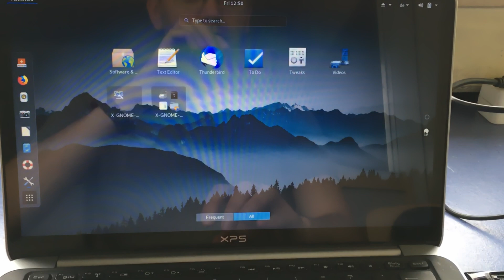Dell XPS L322X: Wie wechselt man eine defekte Ladebuchse?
In diesem Video findest du eine Anleitung, wie man die Ladebuchse des Notebooks auswechselt. Für 10 Euro kann man ein defektes Gerät wieder einsatzbereit machen. Da ich keine Anleitung im Internet gefunden habe und selbst herausfinden musste, wie der Austausch der Ladebuchse geht, wollte ich dieses Wissen teilen, falls es noch jemandem so geht wie mir.

0:00 Intro
0:24 Fehlersuche und Reparatur
3:50 Systemcheck mit PureOS